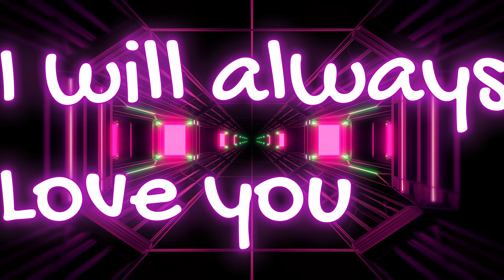I WILL ALWAYS LOVE YOU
One of the greatest Songs Of the unforgettable Whitney Houston in My karoke style